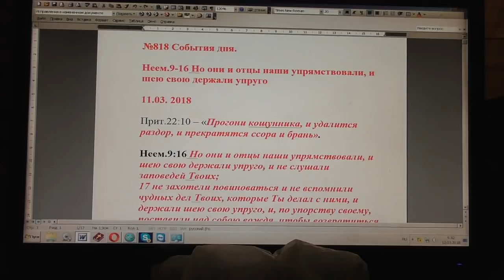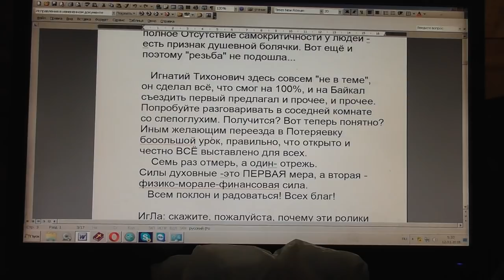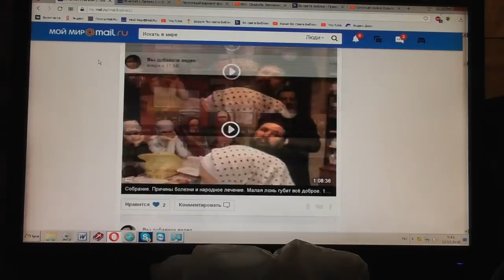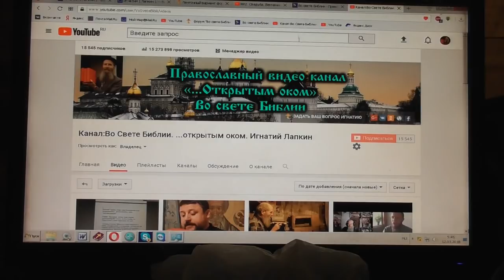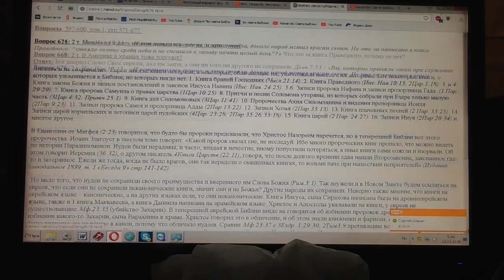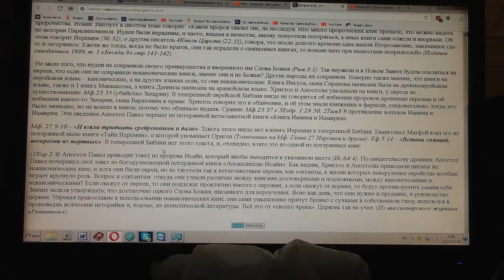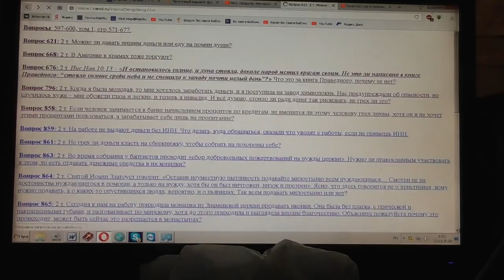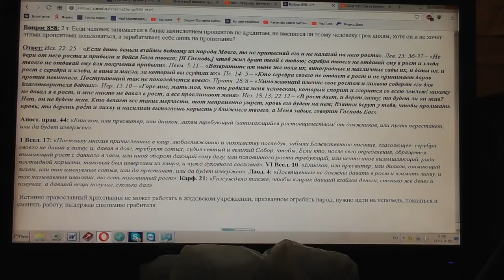№818. События дня. Неем. 9:16. Но они и отцы наши упрямствовали, и... 11. 03. 2018